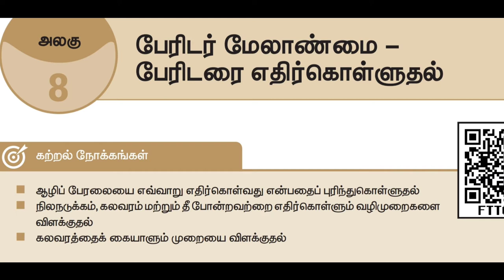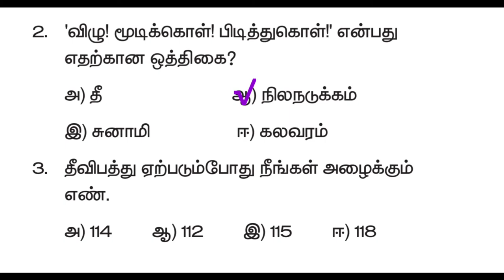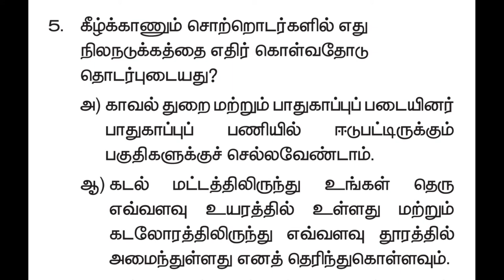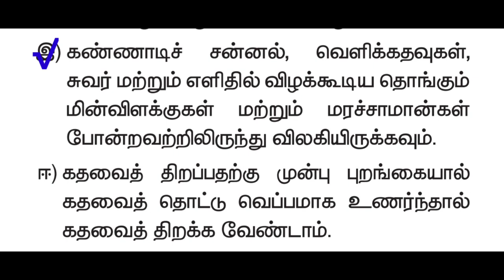பேரிடர் மேலாண்மை. பேரிடரை எதிர் கொள்ளுதல் பாடம்பயிற்சிகள்(@positivevibration5158 ) Book back question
பேரிடர் மேலாண்மை. பேரிடரை எதிர் கொள்ளுதல் பாடம்பயிற்சிகள்(‎@positive vibration  ) Book back question